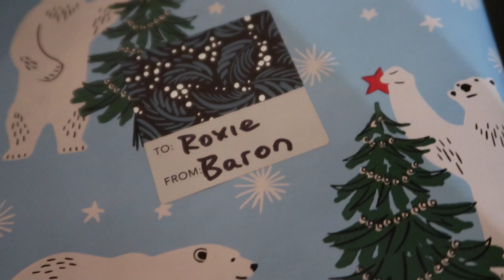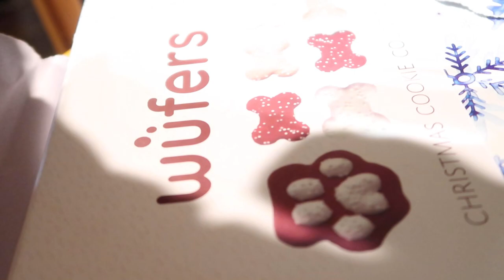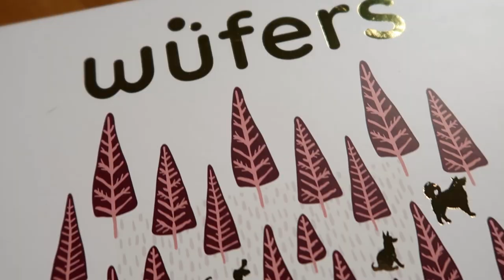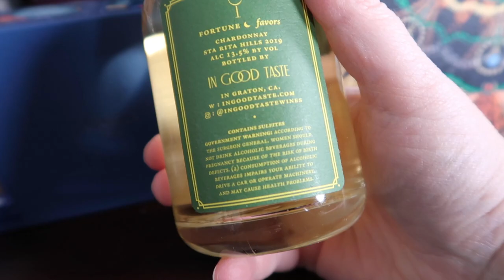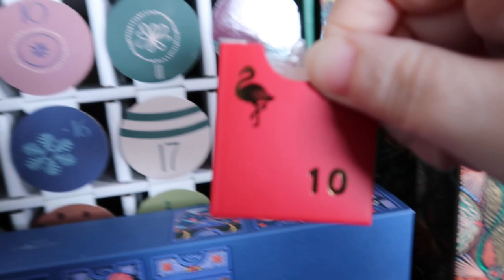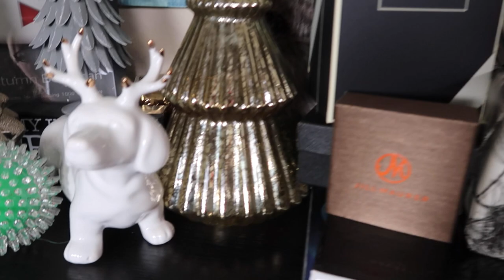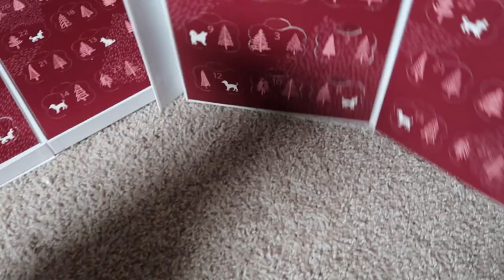VLOGMAS 2020 Day 10: Louis Vuitton & Surprise Holiday Parade || Autumn Beckman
My vlogging camera
SSD hard drive
Bose headphones
Where did I get my KN95 masks?
Also, Coach is having a big sale!

Lens: Canon 24-105mm f/4L IS II USM
Vlogging camera: Canon G7 X Mark II
Vlogging tripod
Background light
Face & side light